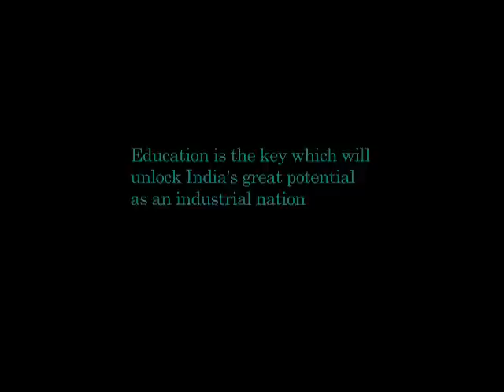Shri Ram Centennial Preschool, Indore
About Shri Ram Centennial School

Over a century, the Shri Ram family has created, supported and managed some of the country's finest educational institutions like Shri Ram College of Commerce (SRCC) and Lady Shri Ram College (LSR), ranked as the country's top colleges in Commerce and Arts respectively.
Shri Ram Education Trust has opened a chain of schools in the whole country to provide quality education to young Indians, Shri Ram Centennial School, or SRCS Indore is one such Institution.
Shri Ram Centennial School is an institution conceived to impart the best in education coupled with development of values and personality traits that breed achievers. Our pedagogy, curriculum and infrastructure are carefully designed to develop thinking skills, such as logic & reasoning and creativity in all our children, while they retain the joy of coming to school every day.